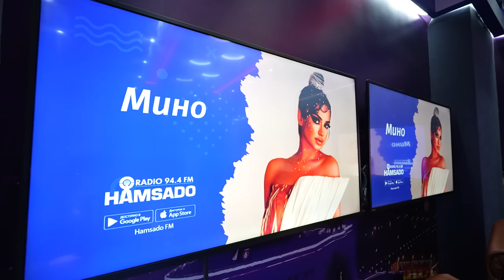Мино - Салом, Ҳамсадо | Mino - Salom, Hamsado